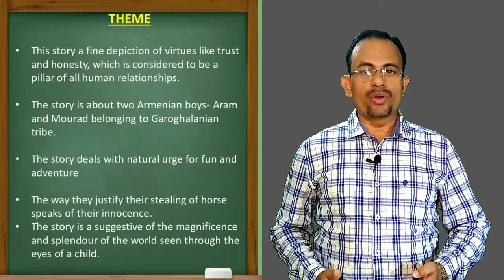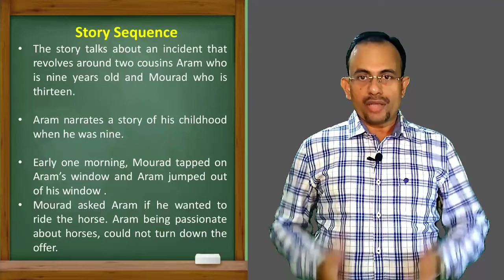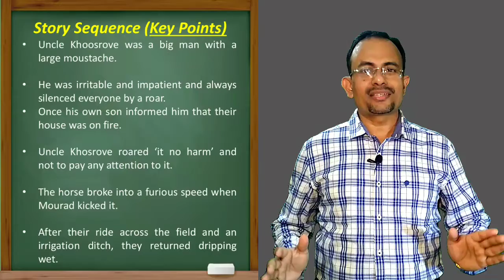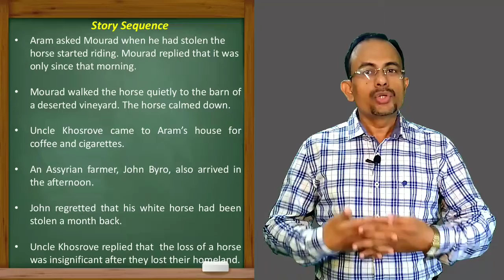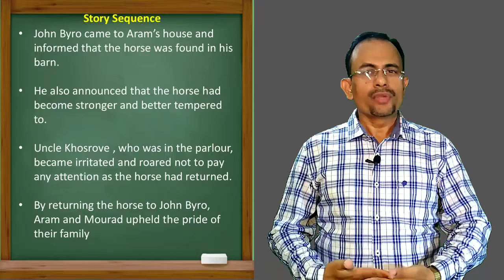The Summer of White Beautiful Horse | Class XI | CBSE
This concept video contains full text explanation of the poem      CBSE will certainly reap the benefit of my concept videos.
Channel Host and Teacher | Monotosh Dey
Editing strategist | Monojoy Dey
All content used is copyright to Learning with a Difference. Use or commercial display or editing of the content without proper authorization is not allowed.